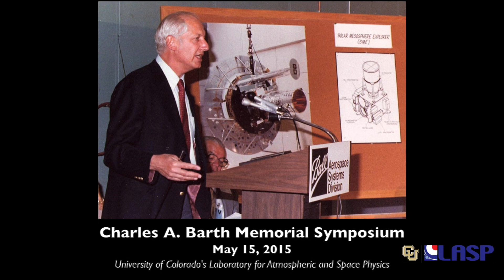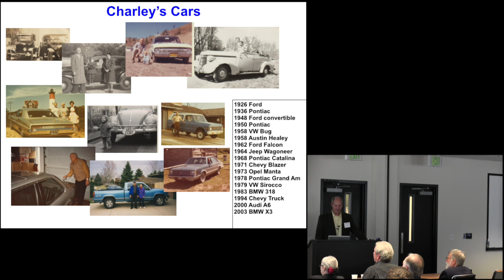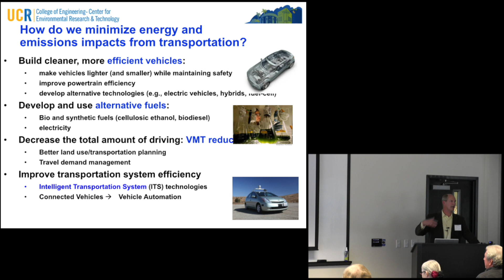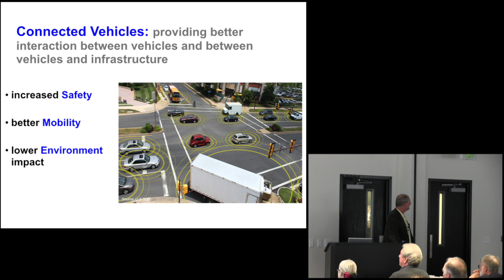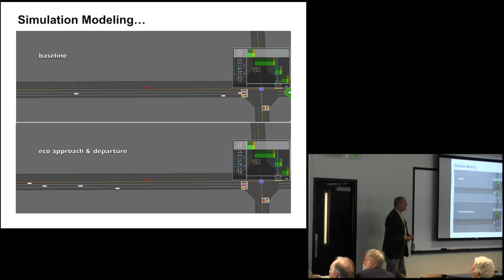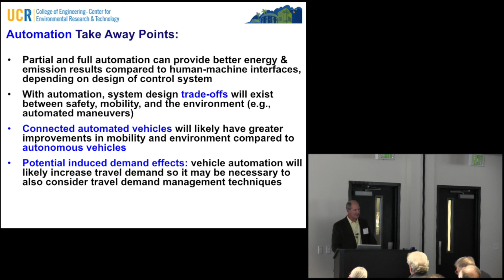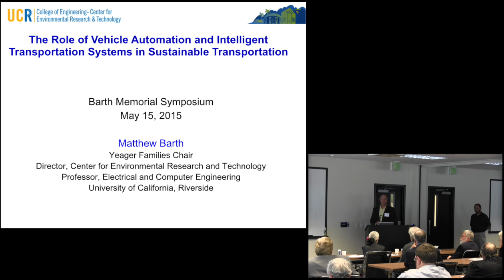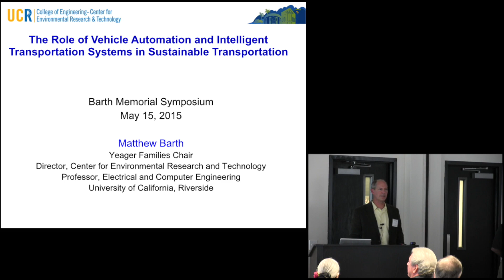Matthew Barth - The Role of Vehicle Automation and Intelligent Systems in Sustainable Transportation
The Charles A. Barth memorial symposium, held on May 15, 2015 at The University of Colorado’s Laboratory for Atmospheric and Space Physics (LASP), included invited and contributed talks on topics to which Dr. Barth made significant contributions.

Topics for the presentations included Earth and planetary atmospheres, ultraviolet spectroscopy, rocket studies, solar UV irradiance, nitric oxide, mission operations, student and PI-led missions.

(Video credit: LASP/Tom Mason)